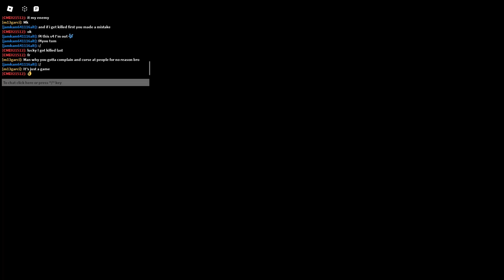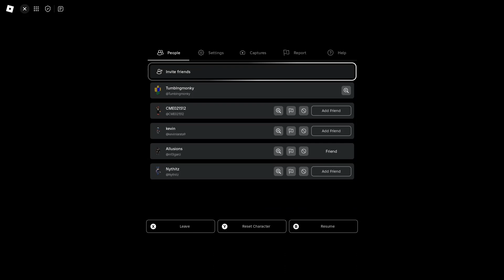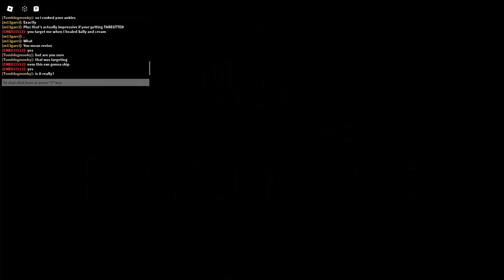TumblngMonky! Roblox Sonic.EXE - last won alive. 07.25.24.